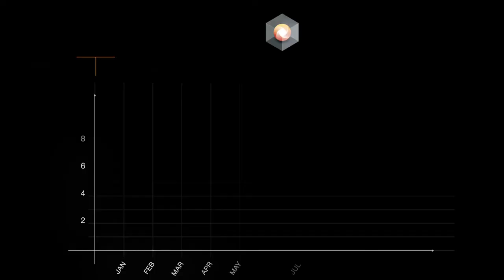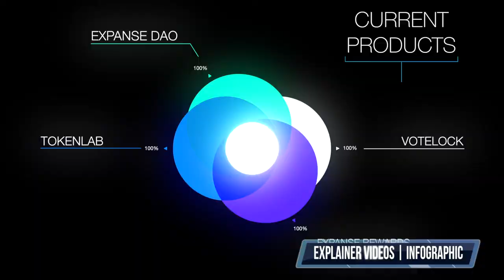Compound Films Demo Reel | 2018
Compound Films has evolved into a social multimedia agency in 2018. We create content for technology companies that need translations of complex tech via animation and professional videos in exchange for cryptocurrency. Compound Films has developed a reputation and brand in the crypto world by partnering with reputable startups that eventually go on to raise millions from investors. "Mr. Meta" has come a long way from indie music video productions to multi-million startup deals.